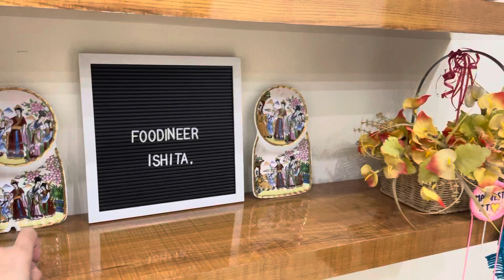My Own Studio Finally 🥺❤️ | Set up my studio with me | Studio of a Small Youtube Creator | Vlog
Hii Guys ❤️
Hope you all are doing great. I can’t believe I am finally sharing this with you all but I’ve a studio of my own finally 🥺🤞❤️ Now, I can create videos in this separate world of mine.

Do watch the video to see how did I design my own studio.

Thankyou for all your love
Ishita ❤️